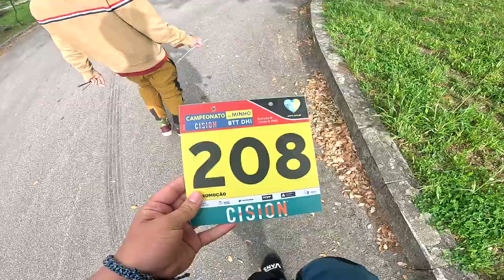VLOG #55 - Regional do Minho em Guimarães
Prova do Regional do Minho onde não fui além do 5º lugar.

▼▼▼ Equipamento ▼▼▼

► Bike: Commencal Supreme DH 29 2021
► Camera:  GoPro 11 Black and Canon EOS 80 D